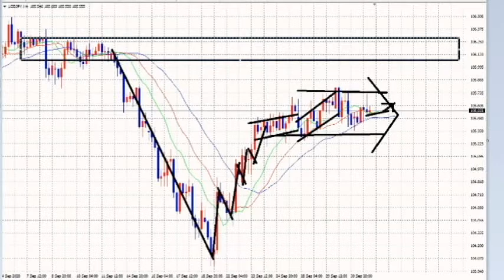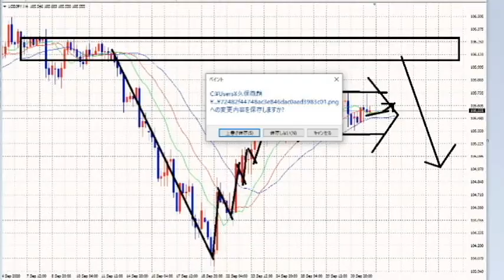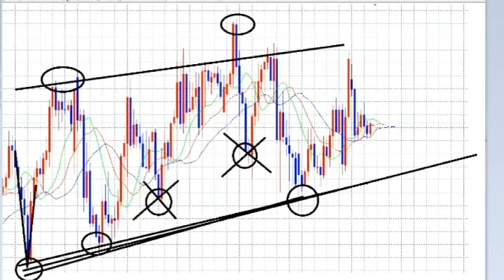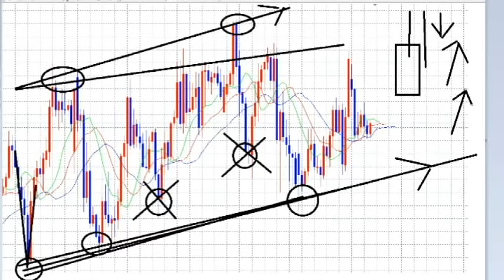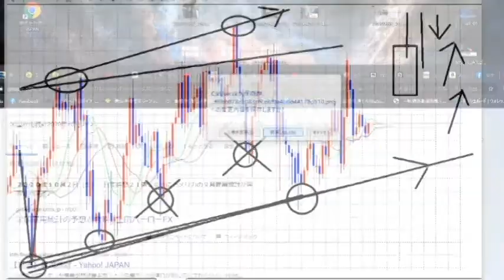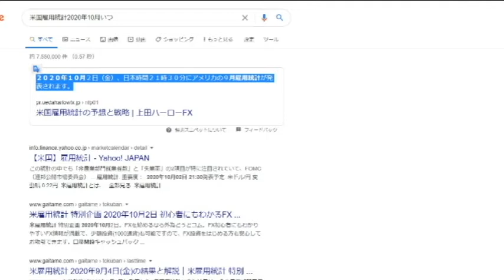【FX】米国雇用調整は毎月最初の金曜日